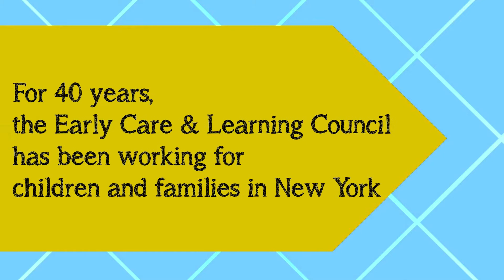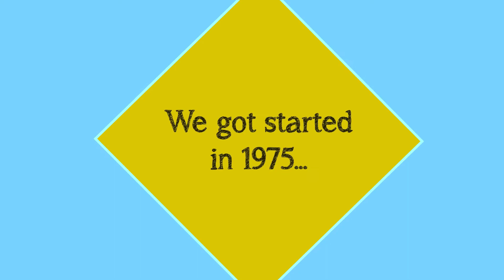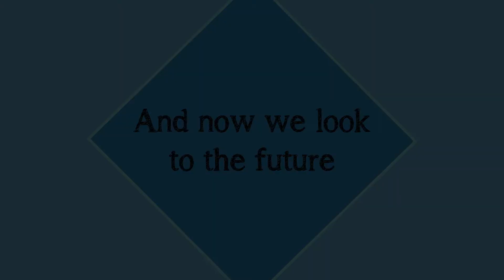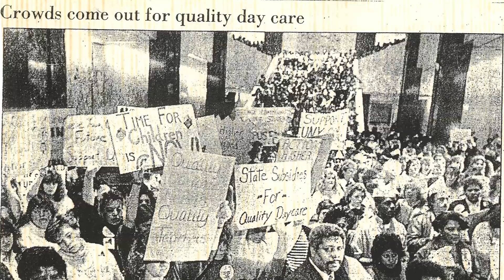40 Years of Early Education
Look back on the early days of the Early Care & Learning Council, our accomplishments over the years, and the future of early care and learning in New York!  Featuring interviews with several of our members and Board of Directors, this video reflects on all that we have achieved together in 40 years by promoting excellence in early care and education.